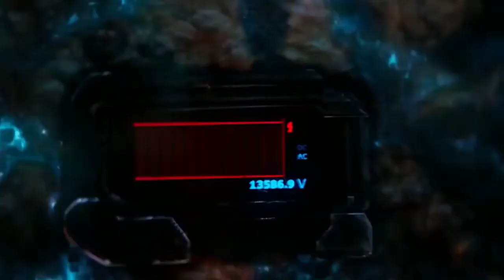Spiderman No Way Home 4 Spiderman Unexpected Theory Reveals Malayalam!Naseem Media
Spiderman No Way Home 4 Spiderman Unexpected Theory Reveals Malayalam!Naseem Media#spidermannowayhome